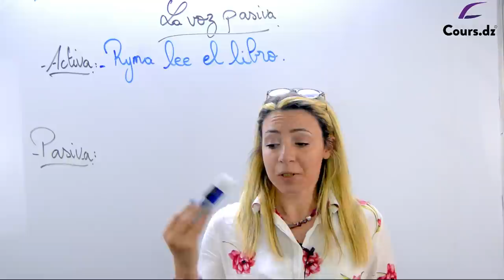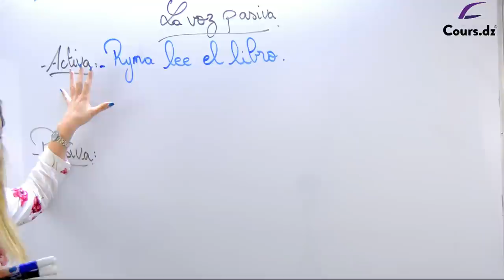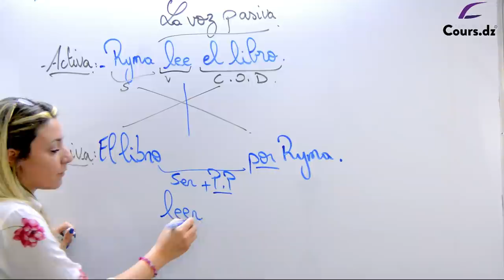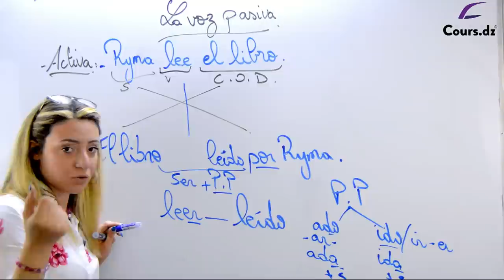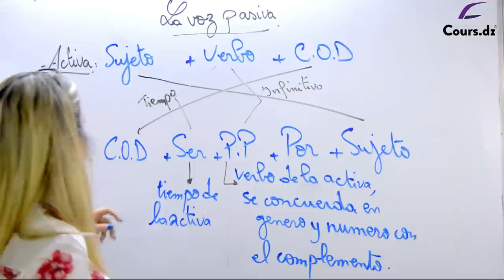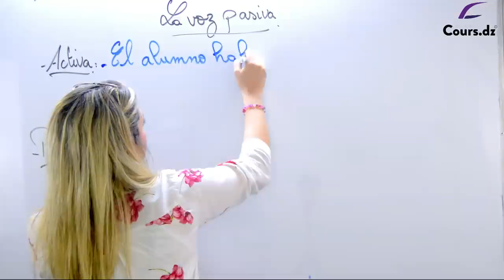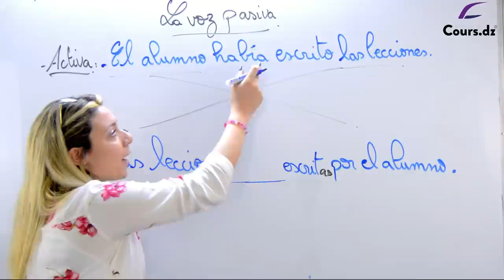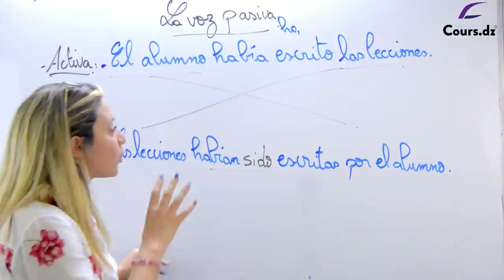اسبانية | la voz pasiva